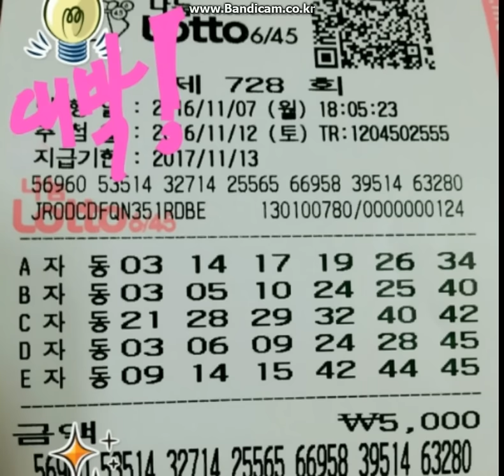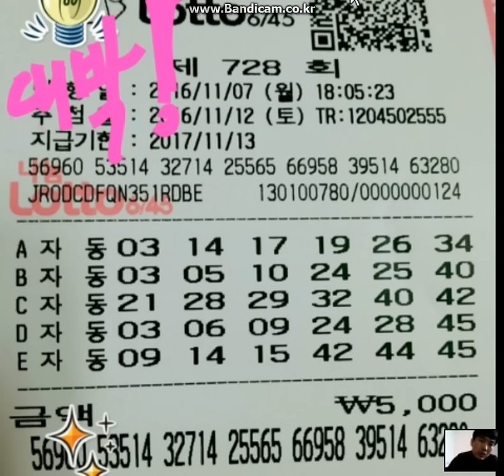로또728회 월요일 728회완자 구독자님 정말 보내주셔서 정말 감사합니다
참고만해주세요